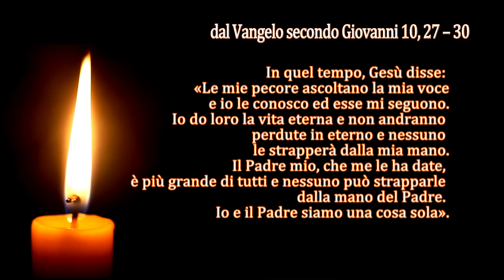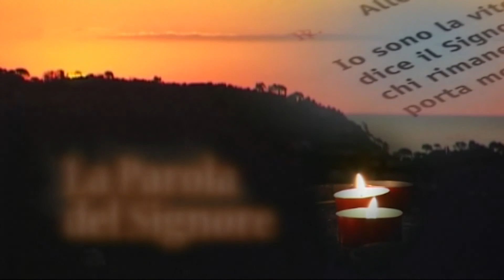La Parola del Signore - Il Vangelo del giorno - 07/05/2022